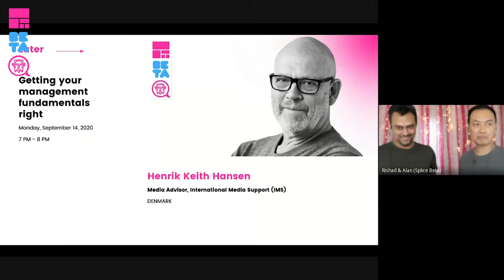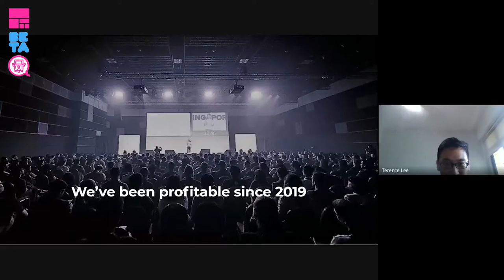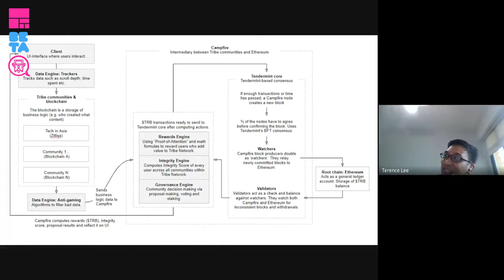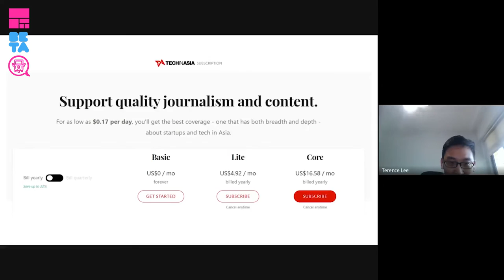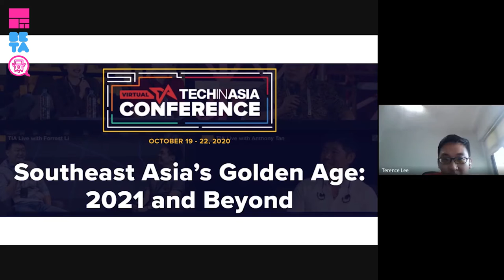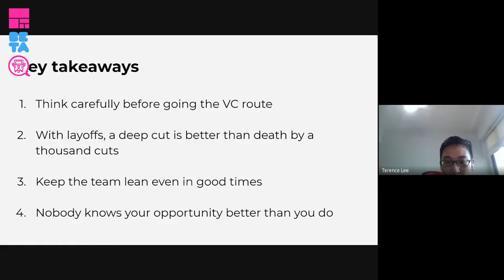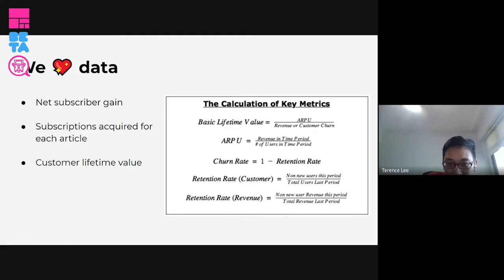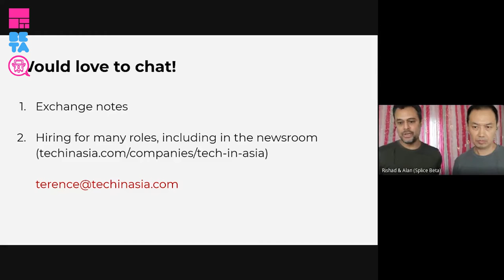How we finally got Tech In Asia on the path to profitability after a decade of trying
Terence Lee
Editor-in-Chief, Tech in Asia
SINGAPORE

After a decade of pivots, Singapore-based Tech in Asia finally found a path to profitability… but not before gut-wrenching layoffs. Learn how they finally figured it out, and how they’re rebuilding the team. Great tips in here for newsrooms in transition.